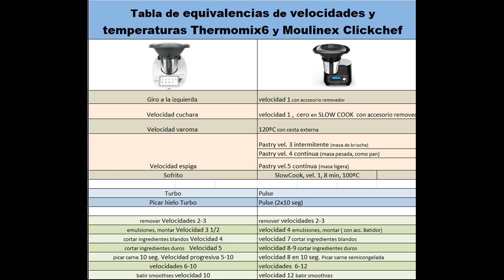comparativa velocidades y temperaturas tmx y moulinex clickchef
hay montones de recetas de TMX6, y se pueden hacer fácilmente en este robot de moulinex clickchef, teniendo en cuenta esta  comparativa.